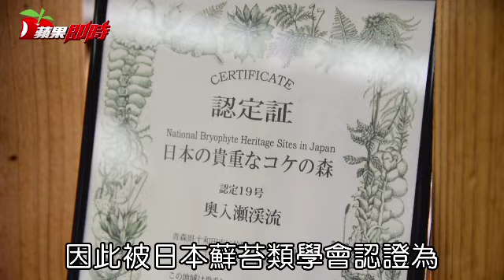苔蘚女孩是啥？！竟瘋迷全日本 | 台灣蘋果日報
不斷長出又腐爛的苔蘚，提供森林植物生長養分，也豐富了奧入瀨溪流植被，因此在地人稱苔蘚為「小奧入瀨」。
據統計，全日本共有1800種苔蘚，而奧入瀨溪流流域即擁有300多種，分布在朽木、樹幹、岩石、溪石之上，生態豐富，因此被日本蘚苔類學會認證為「日本珍貴苔蘚森林」。
青森縣的奧入瀨溪流，以紅葉和綠蔭聞名全日本，即使入冬，也有冰瀑奇景可賞。不過到了初春，綠葉尚未發芽，在我看來是來錯了季節，但當地日本人卻不這麼認為，還告訴我一個目前正夯的新名詞「コケガール苔蘚女孩」。
苔蘚女孩所指的，是會特別走出戶外，花數小時觀察苔蘚，並藉此紓壓的女性。